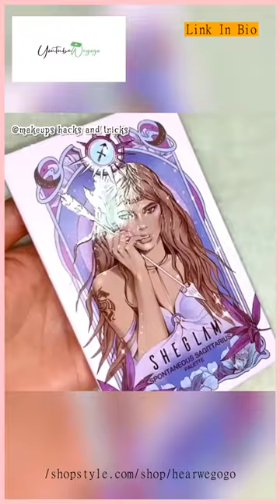Flawless Eyeshadow tutorials